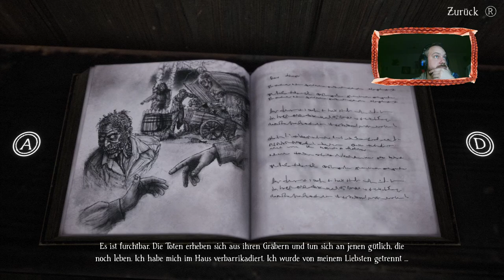Bramble - The Mountain King - Teil 7 - Das verfluchte Fischerdorf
In dieser Folge hören wir zum zweiten Mal das wunderschöne Lied "Blomstertid". Diesmal haut es ein wenig anders rein als beim ersten Mal